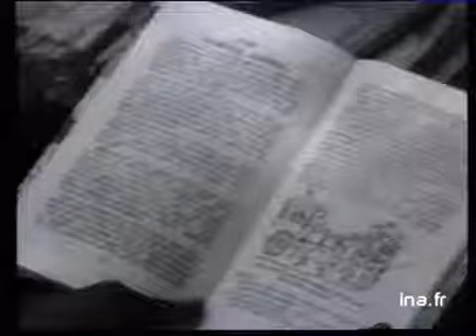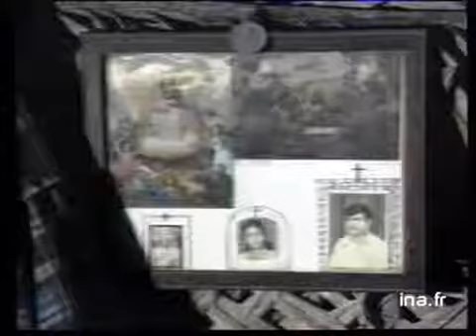Communautés au Sri Lanka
19 mai 1989
Sri Lanka : dossier consacre aux affrontements interethniques qui dechirent le pays, reportage a TRINCOMALEE ou des affrontements ont eut lieux aujourd'hui.
      -  [Plan d'ensemble] scène de marche : homme assis par terre, vendant ses légumes, femme en sari blanc devant etalage.
      -  En surimpression sur image de village carte du Sri lanka donnant la repartition de la population TAMOULS-CINGHALAIS.
      -  [Plan d'ensemble] rue, soldats indiens en patrouille, passage d'un camion militaire.
      -  PM jeune femme nattee de dos se penchant au bord de l'eau et carte situant le port de TRINCOMALEE.
      -  [Différents plans] Vieux fort anglais ou se refugient, tous les soirs après leur travail, 5000 cinghalais ; porte d'entrée du fort, militaires fouillant couple + enfant ; [plan d'ensemble] 3 soldats assis au pied d'un gros arbre, s'eventant avec leurs casquettes ; barbeles autour du fort ; [différents plans] vie quotidienne a l'intérieur du camp, femmes, enfants jouant devant petites maisons ; boudha de Pierre ; linge sechant entre deux arbres.

      -  [Différents plans] a la campagne (zone traditionnellement cinghalaise), classe en plein air, enfants écoutant instituteur, PR livre ; interview instituteur, traduction off, explique que les 2 communautes s'entendaient avant et peuvent encore s'entendre mais que depuis 83 les terroristes tamouls (tigres) sement la terreur.
      -  [Différents plans] soldats du Sri lanka, sur route de village.
      -  [Différents plans] au sud de l'île, zone de peuplement occupee par les cinghalais les plus pauvres : [différents plans] façades habitations en tolle ; [panoramique] et [plan d'ensemble] vieillard squeletique et enfants devant pas de porte d'une maison en briques delabree, [zoom avant] vieillard.
      -  [Plan d'ensemble] village traditionnel, huttes + CARTE GEOGRAPHIQUE de l'île en surimpression et explications : necessiter de creer une breche "cinghalaise" entre les provinces tamoules du nord et du Sud est pour assurer la suprematie cinghalaise autour de TRINCOMALEE.
      -  LA POPULATION MUSULMANE DE L'ILE : [différents plans] pendant prière dans mosquée ; interview d'un homme portant calote blanche : "difficile de dire où est le danger, il est partout autour de nous, quand on est menaces, on appelle l'armée indienne, mais malgré tout on a peur, on doit rester ensembles".
      -  POPULATION TAMOULE : [différents plans] village tamoul de KABADIKODA (bien qu'il ait été rase puis occupe par les cinghalais, les Familles TAMOULES sont revenues) : [plan d'ensemble] femme + enfant tirant de l'eau au puits ; dans une habitation : PR jeune femme + bébé dans les bras ; [panoramique] pièce, fillette dormant sur un tapis ; [gros plan] cadre au mur avec photos + crucifix et image pieuse ; PR marmite sur feu rudimentaire ; [panoramique] bagages et vêtements entasses ; [gros plan] fillette aux cheveux boucles ; [plan d'ensemble] enfants au bord du puits ; interview d'habitant du village "nous n'avons plus peur comme en 83, nous avons reçu l'appui du gouvernement provincial, le gouvernement et l'armée indienne nous ont aussi aides et les tigres tamouls ont acceptes de négocier avec le gouvernement de COLUMBO dans un cadre démocratique.".
      -  [Plan d'ensemble] ville, rue, soldat en faction, passant, [plan d'ensemble] fixe maison bleue et blanche sans toit, fillette passant devant. Images d'archive INA